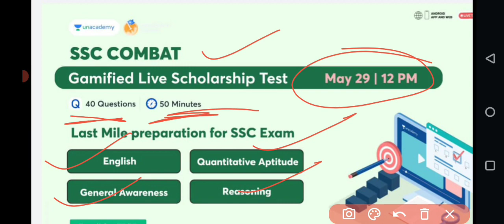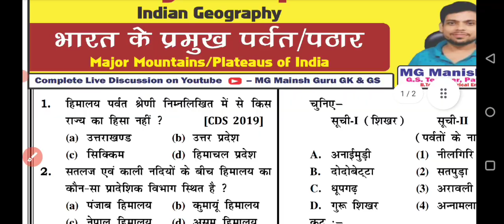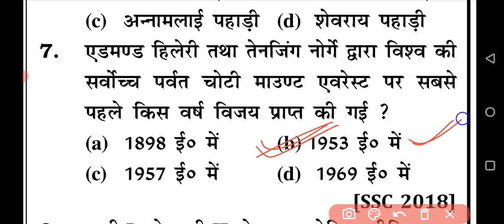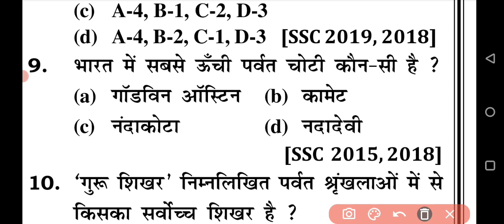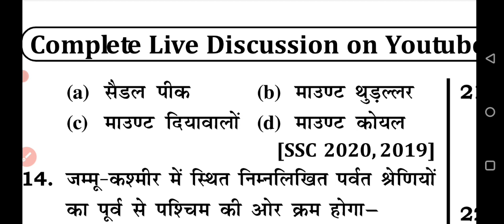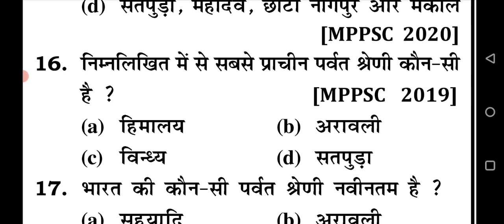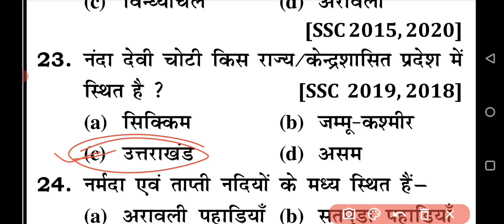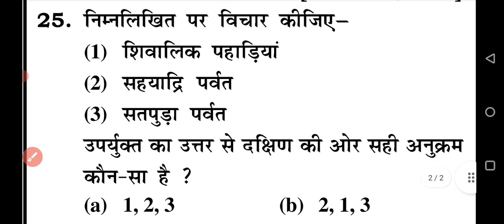Top-25 Questions||भारत के प्रमुख पर्वत/ पठार || Major mountains & Plateaus of India || Static GK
Use my code (MANISHGURU10) to enroll for Combat and win exciting prizes

Use Code- MANISHGURU10

Railway Science book 1400+ Question Group-D & NTPC-